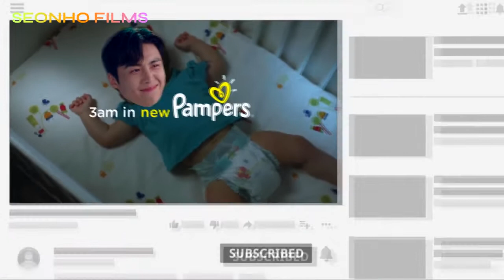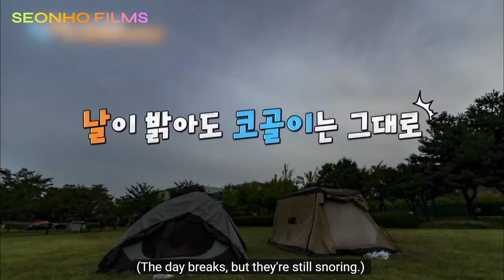1박2일 2D1N members making your day better in 4 minutes FUNNY MOMENTS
mahna mahna doo doo dooo dooo

treat me a cuppa coffee, maybe? ◡̈

let's be friends! 안녕 친구! ♡

No one is allowed to repost this content without 선호 seonho films’ permission.

Transformative uses are those that add something new, with a further purpose or different character, and do not substitute for the original use of the work.
A fair use, in its most general sense, is the act of copying of copyrighted materials done for purposes such as commenting, criticizing, or parodying a copyrighted work without the permission from the copyright owner.